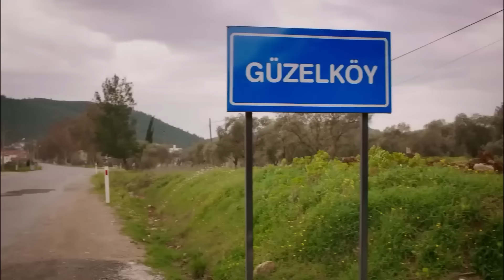Niyazi, Emaneti Olan Muhtarlığı Almaya Geliyor - Güzel Köylü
Niyazi muhtarlığa dönme kararı aldı. YENİ GELMEDİK GERİ GELDİK

42. Bölüm Özeti:

Niyazi ve Nihal barışınca Niyazi, Ankara'ya milletvekili adayı olarak gitmeken vazgeçer. Tekrar köyde muhtar olarak görevine devam edecektir. Niyazi'nin bu kararı Cemal'in ailesini oldukça zor duruma sokar. Çünkü Hüsnü muhtar olduğunu sanıp, Sultanana'ya iyice kafa tutmuştur.

OYUNCULAR

Gizem Karaca: Gül Sümbül
Berk Cankat: Cemal Alkan
Mehmet Ali Nuroğlu: Kaan Yontar
Ahmet Mümtaz Taylan: Hüsnü Alkan
Toygan Avanoğlu: Bünyamin Kalas
Aylin Kabasakal: Nurten Yaşabasmaz Kalas
Zerrin Sümer: Sultan Yılmaz
Erkan Sever: Niyazi Gittigider
Simge Selçuk: Nihal Sümbül
Ali İpin: Yusuf Yaşabasmaz
Esin Civangil: Kamuran Yaşabasmaz
Özlem Tokaslan: Dudu Alkan
Su Kutlu: Sude Sümbül

Yapım: Gold Film
Tür: Aile , Romantik Komedi
Yönetmen: Mustafa Şevki Doğan
Yapımcı: Faruk Turgut
Senarist: Baykut Badem, Filiz Ekinci, Berk Can Doğan